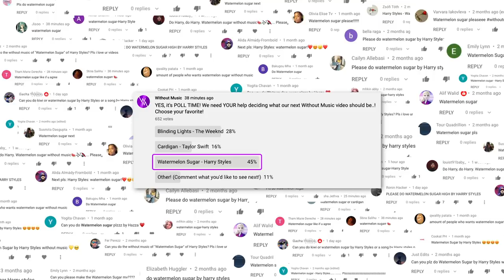HARRY STYLES - Watermelon Sugar (WITHOUTMUSIC Parody)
Help us find new cures for cancer!

Hey Guys! Hi Girls! If you liked Harry Styles - Watermelon Sugar (WITHOUTMUSIC Parody) give it your thumbs-up and, don’t forget to tell us which music video you’d like to see withoutmusic next on our channel! We make our videos on request!! Stay awesome and have a wonderful day!

ALL VOCALS AND SOUNDS ARE CREATED BY ERIK & ELINE VERA

Hi there! We're Erik and Eline and on this channel, we create Music Videos Without Music! Wait.. but... isn't that weird? YES! Is it fun? ABSOLUTELY!

Both of us got so hooked on YouTube and making videos since 2015. Erik even became a YouTube Ambassador for The Netherlands. We like it so much that we both have other channels as well. Eline creates (acapella) covers and does impressions on her channel 'Eline Vera', and Erik likes to travel the world while making cool 360 videos on Around The World.

These channels together with this channel Without Music are all part of House of Halo.

And since you made it this far with reading... please help us cure cancer by visiting our foundation

We really appreciate it, thank you CHERRY much!